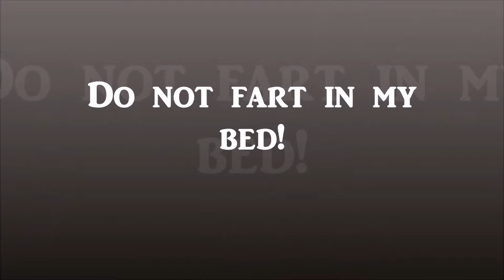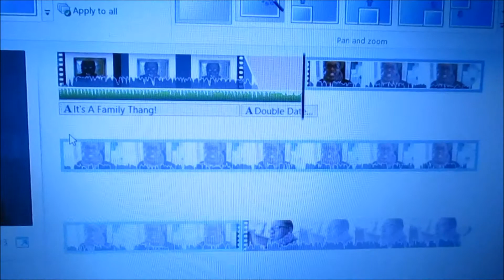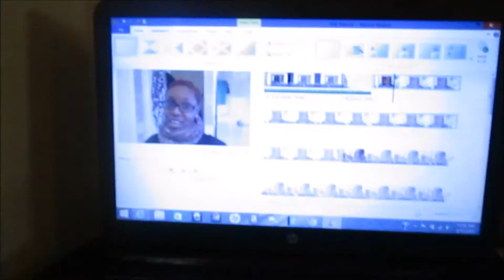Do Not Fart in My Bed!